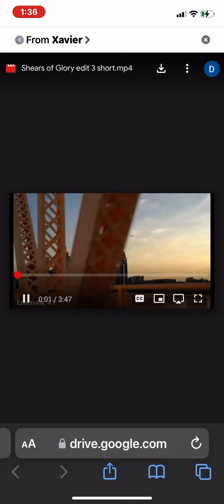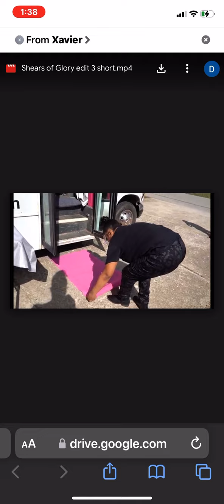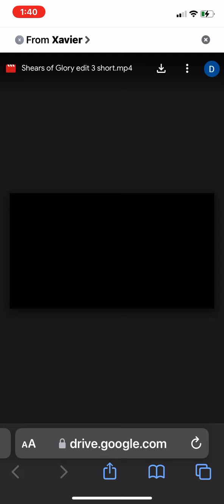Mobile Hair Salon bus delivers services to the disabled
Mobile Hair salon caters to those who are homebound-and disabled and others.
Check out this trailer video